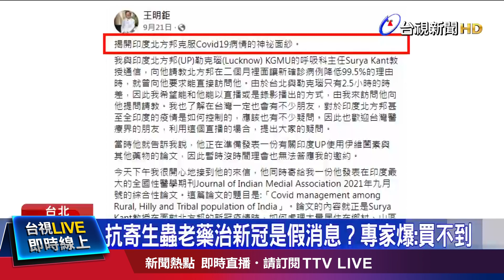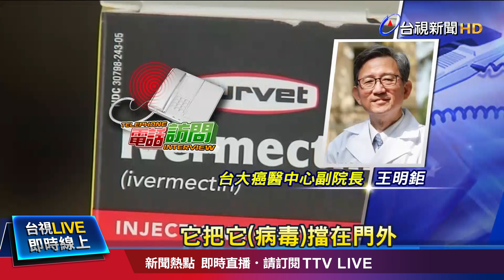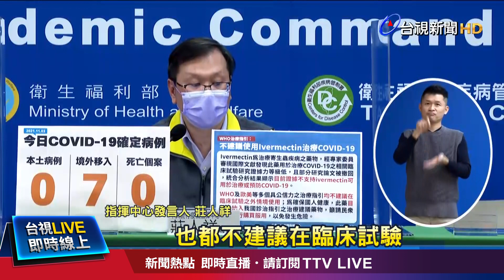還好沒掛實彈...阿帕契飛彈發射架噴飛【發燒話題】-20211103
(00:00)還好沒掛實彈！阿帕契演訓 飛彈發射架噴飛
(01:50)莫德納可混打數量曝 陳時中精算接種3順位
(04:02)抗寄生蟲藥抗新冠？ 指揮中心：動物用藥不建議
(06:19)台商春節回家難！ 1月防疫旅館被訂光